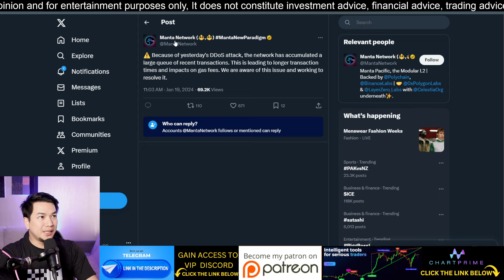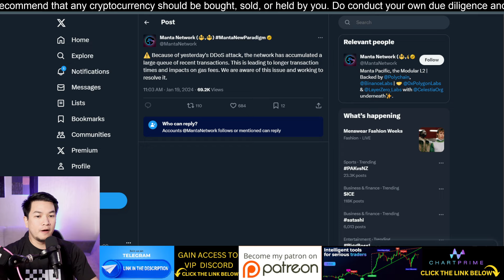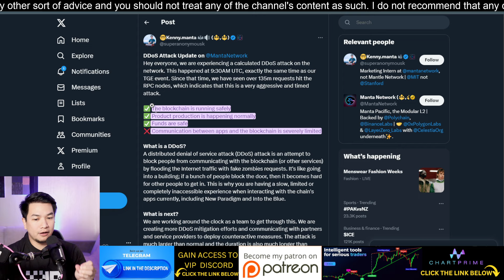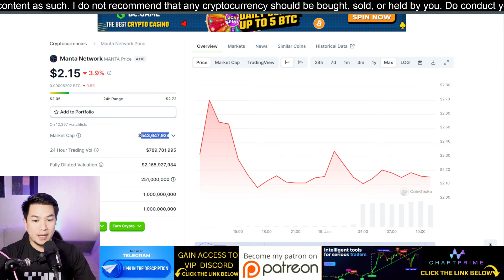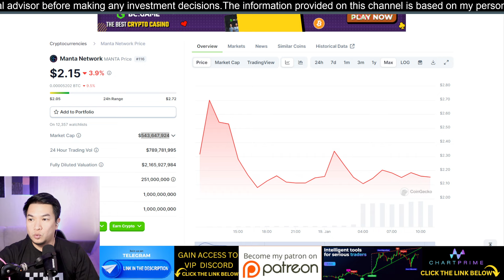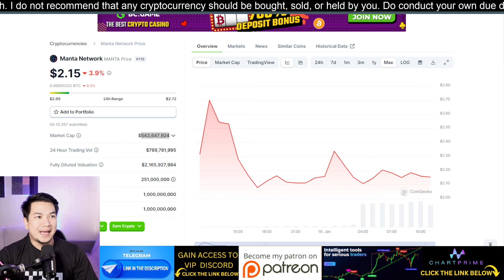MANTA NETWORK -UNDER ATTACK!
Sign Up For A FairDesk Account:
✅ FREE VIP 1 for 5% trading fee discount
✅ No KYC & VPN compulsory for all region users 👇

Create an account in Bitget and get up to $4163 in trading bonus. 🤝

⚡️ Trade with me on OKX and get a bonus of up to $10,000 for the first deposit via this link: 👇

FREE TELEGRAM COMMUNITY!